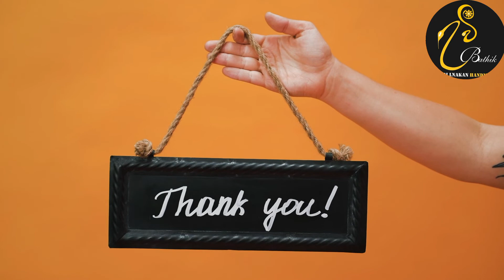Latest srilankan hand made bathik frock design#Uvi bathik